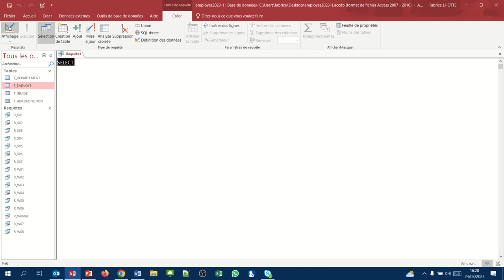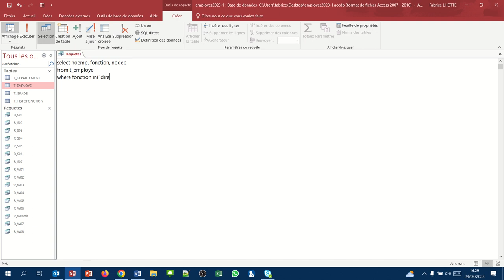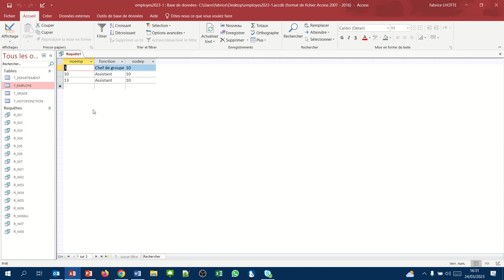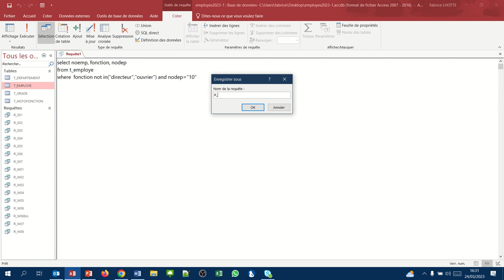Le mot clé NOT (Requête Access SQL where09)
Concept étudié : le mot clé NOT
Exemple explicatif : Afficher les noms et fonctions des employés qui ne sont ni directeur ni ouvrier dans le département 10